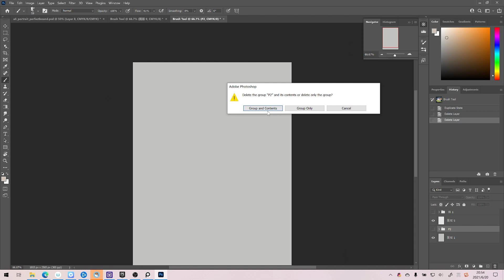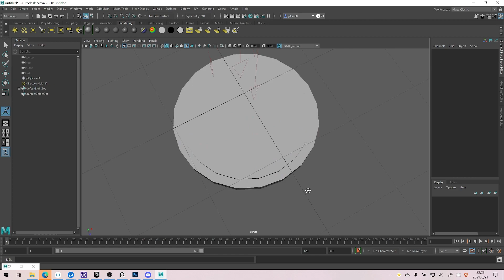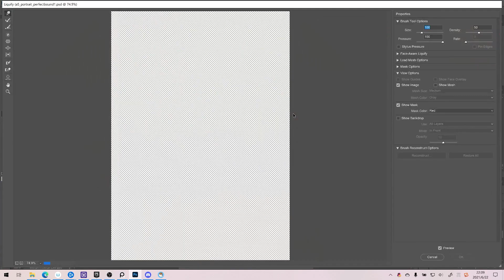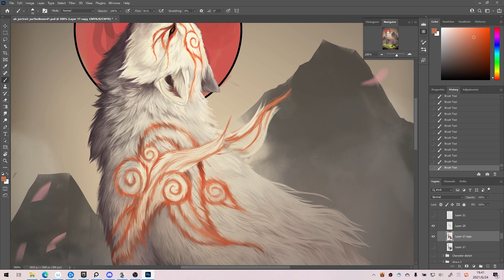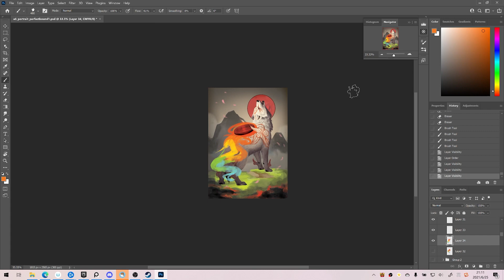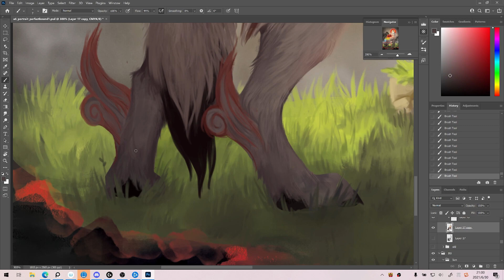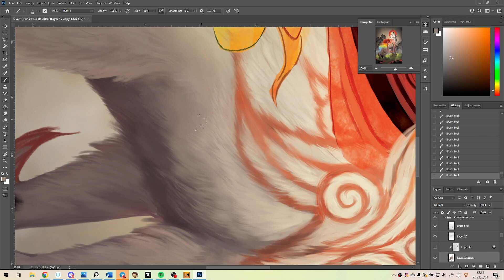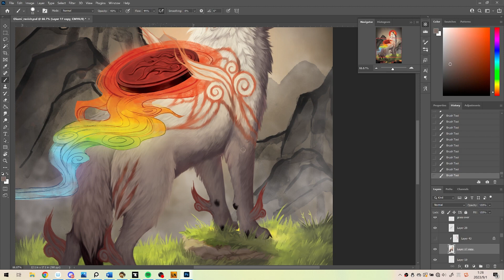|Speedpaint Timelapse| Okami Shiranui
Okami Shiranui 大神白野威
"Origin of all that is good and mother to us all."
Speedpaint timelapse of my contribution to the Okami Zine! Originally finished in 2021, I made some revisit on it, somewhat showcasing my current skill level.
Okami is one of my favorite game and has a special place in my heart, I enjoyed painting this and would love to do more Okami fan art in the future!
Thank you Okami Zine for giving me this chance to be part of this wonderful project 💗